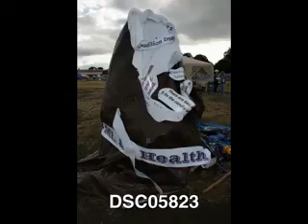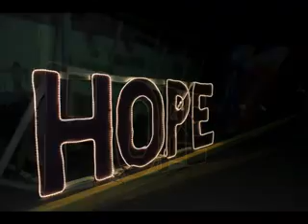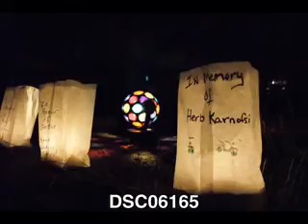2008 Relay for Life Reference video with photo number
Relay For Life in Longview, WA on August 10,11 & 12, 2008